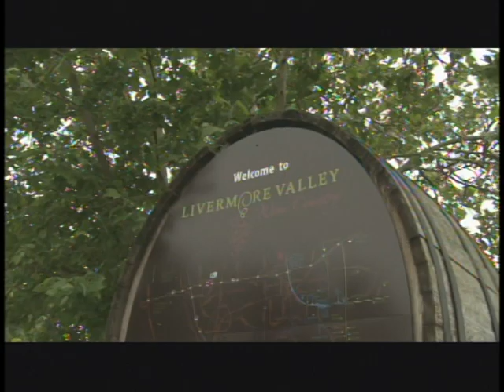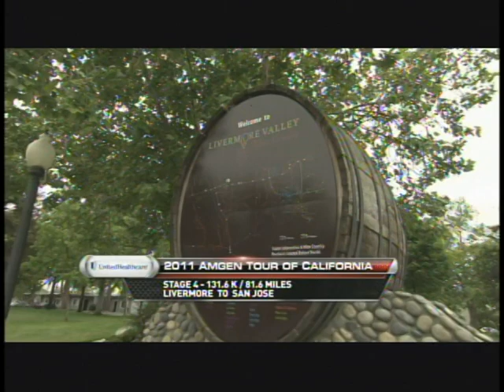AToC Stage 4 Versus